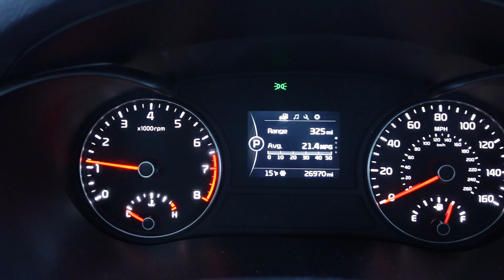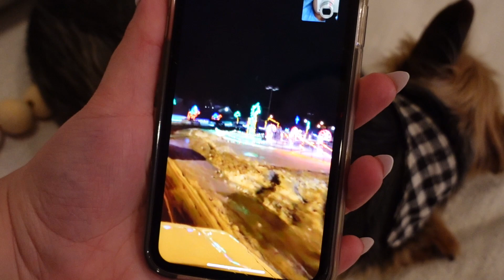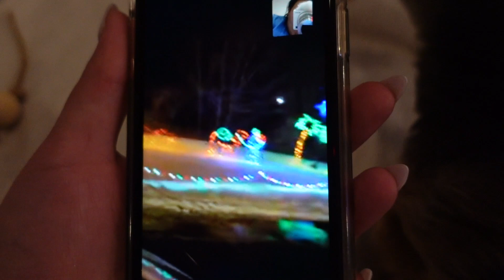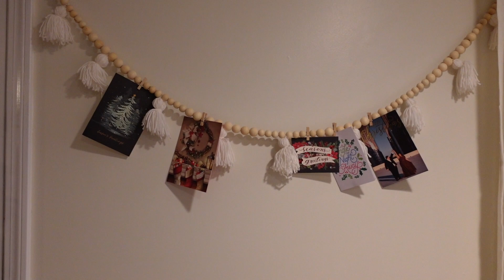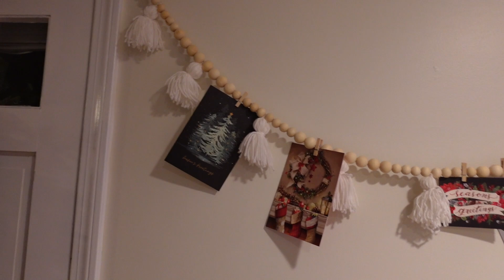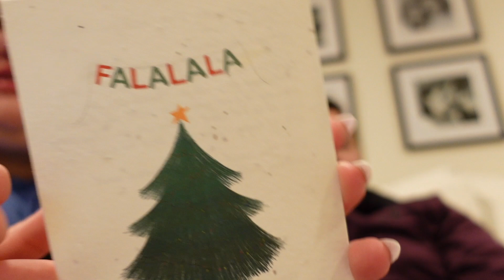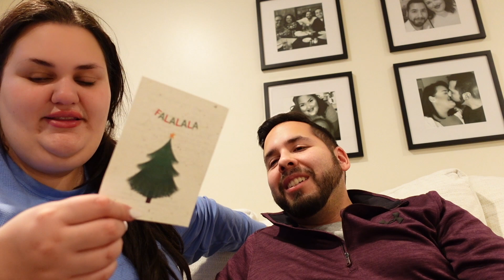Vlogmas Day 20⎢Decorating PP's Tree!!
Hey guys,

Today is vlogmas day 20, we decorated PP's tree and watched a few christmas movies!! Hope you guys had a good day!xoxoxo